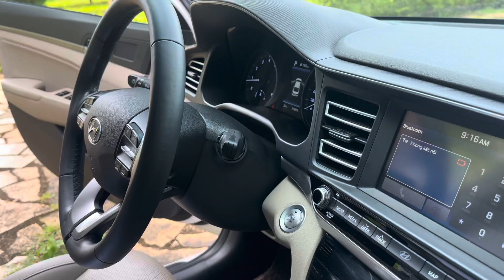Elantra 2.0 2019 lăn bánh hơn 2 vạn 1 chủ từ đâu thôi anh chị ơi